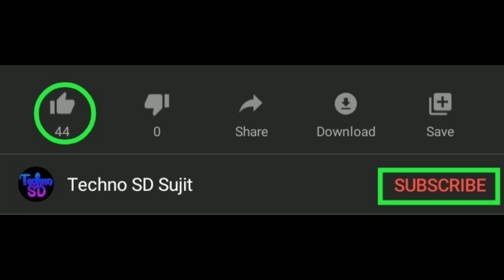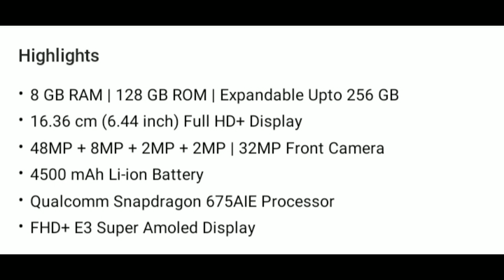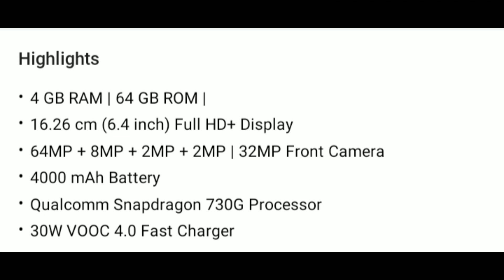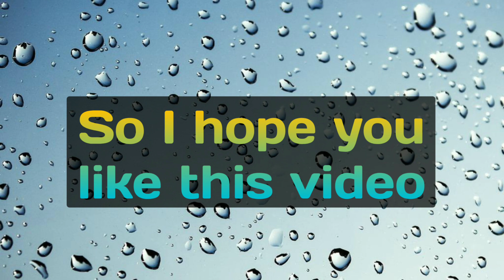Top 5 Best Smartphones Under ₹25000 in May 2020 || Best Gaming/Camera Phones Under 25000 in May 2020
*Related contents :-
Top 5 best smartphones under 25000 in may 2020
Top 5 best phones under 25000 in may 2020
Top 5 best mobile under 25000 in may 2020
Best smartphones of India
Smartphones under 25k
Phones under 25k
Mobile phone under 25k
Best camera phones under 25k
Best mobile phones under 25000 in India

My Gear :-
Only smartphone

My smartphone :
Redmi 7